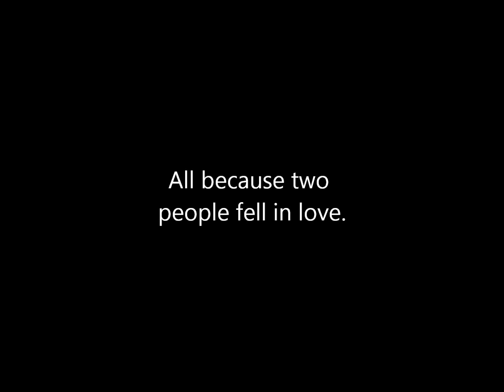mom and dad movie